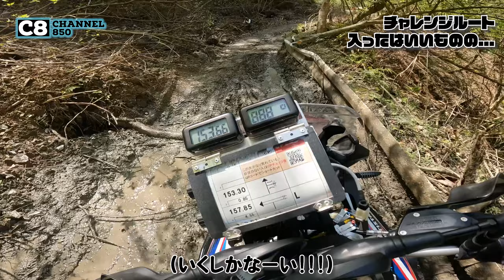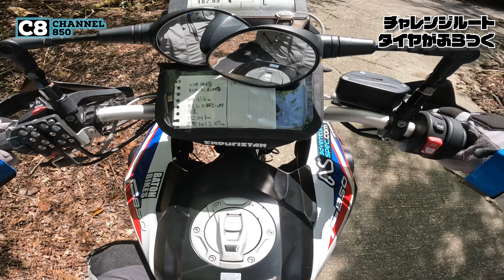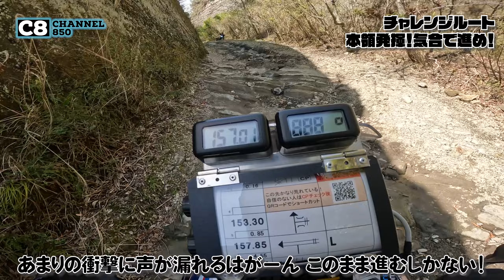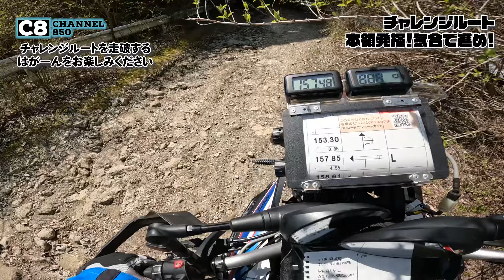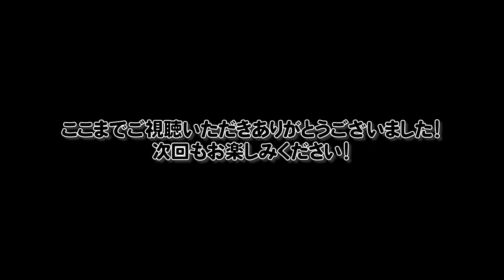【パート3 完結編】大人気のラリー DOA へBMW F850GSで参加！ CP2からゴールまで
毎年、千葉県マザー牧場をスタートし房総半島で開催されるラリー、DOA(ドア オブ アドベンチャー)。

去年から参加したイベントですが、今年も自分の愛機である BMW F850GSで参加してきました。
今回はチャレンジルート走破編で、CP2からゴールまでをまとめています。

今回のラリーでは様々な方と交流しながら走ることができました。
お話させていただいた皆様、本当にありがとうございました。

00:00 前回までのあらすじ
00:43 ランチに行く
05:24 CP2へ向かってチャレンジルートへ突入
07:14 チャレンジルートに入ったはいいものの...
08:43 フロントがふらつく！？
09:50 チャレンジルート前半 気合で進め！
14:17 フロントの揺れ、再発
16:08 チャレンジルート断念！CP3へスキップ
18:36 CP3スタート 距離がゼロへ
22:36 ラストダート突入 真っ暗なトンネルへ
22:25 ラストダート これにて終了
27:10 ゴールは目の前 ラストスパート
30:15 ついにゴール BMW Fシリーズ同士で記念撮影
31:17 ED & ディレクターズカット